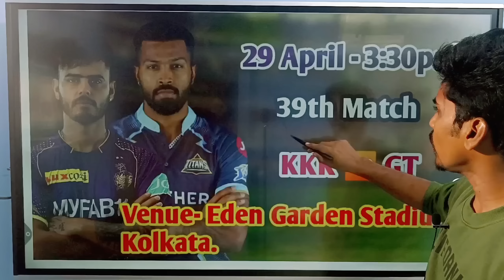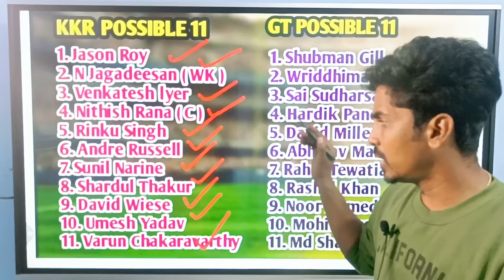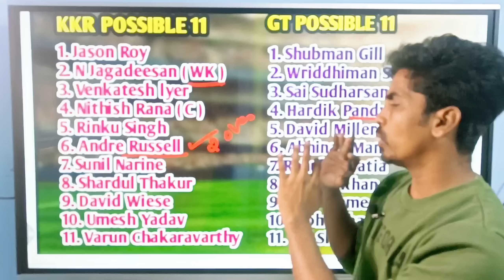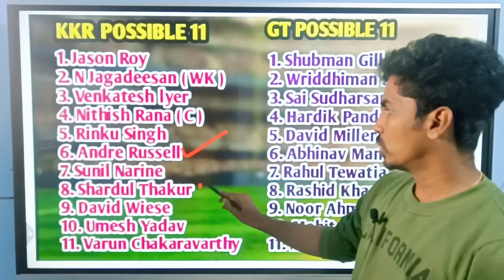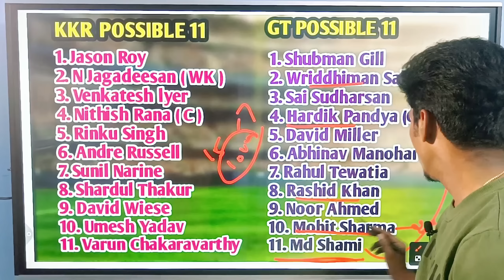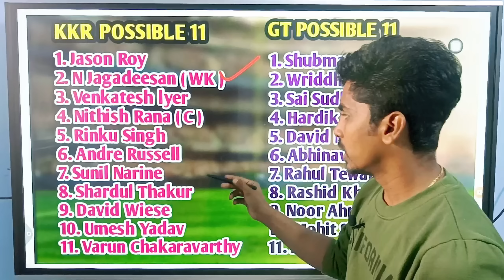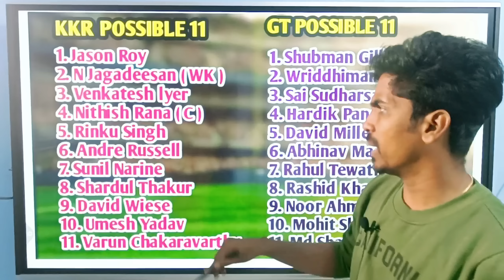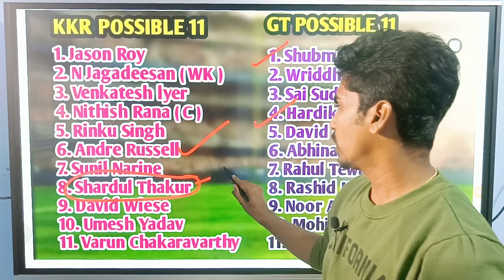KKR vs GT IPL 39th T20 MATCH Dream11 BOARD PREVIEW TAMIL | C and Vc options | Fantasy Tips Tamil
Sportasy

Kubera App